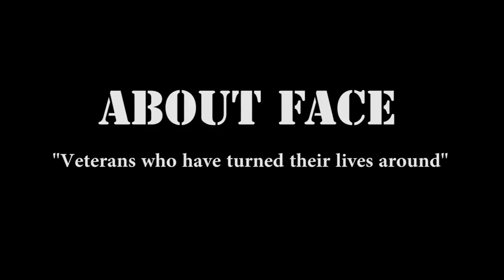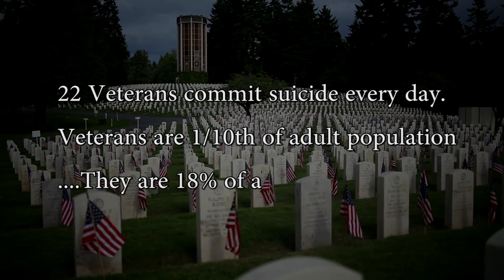GIFT -- ABOUT FACE VETS MINDFULNESS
Demonstrating the power of meditation and mindfulness when Veterans get involved.